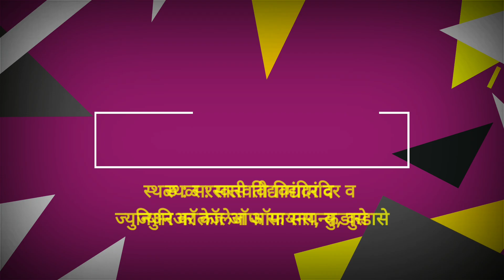under 17 boys FINAL kabaddi | Kudase Highschool v/s Zarebamber Highschool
under 17 boys FINAL कबड्डी | Kudase Highschool v/s Zarebamber Highschool